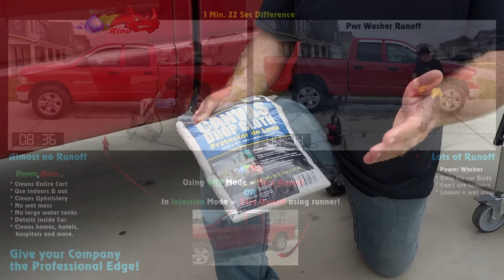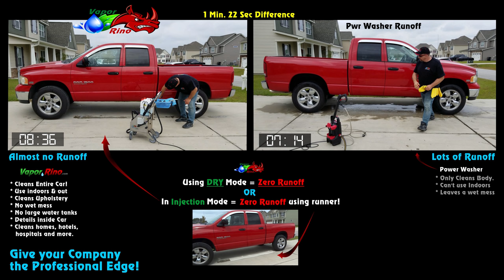UPGRADED Now 200 PSI! (Faster OR Better?) Power Washer VS Dry Carwash Steam Cleaner Vapor Rino Steam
😲 Earn $225 Per Sale.
--- NOW 200PSI! ---
WHAT IS FASTER or BETTER? Power Washer or a Vapor Steam Cleaner. See Vapor Rino take this question head on! See time tested footage. Learn how to conduct a dry car wash service using a Vapor Rino Commercial Steam Cleaner with an automotive detailing auto detail steam cleaner

TEST RESULTS:
* 7 min 15 sec:  Wet pressure washer Today's Wet Carwash
* 8 min 30 sec:  Vapor Rino Steam Cleaner Today's Dry Carwash
* 6 min 30 sec:  Vapor Rino Steam Cleaner Previous "Dry Carwash#2"

So, results. Notice they all overlap. There is little difference shown in these two videos. In fact, the first video cleaned the truck using the Vapor Rino commercial steam cleaner faster. Your results will vary but our system will not only clean the outside of the car, but will clean the entire car inside and out. Vapor Rino, when you want the best.